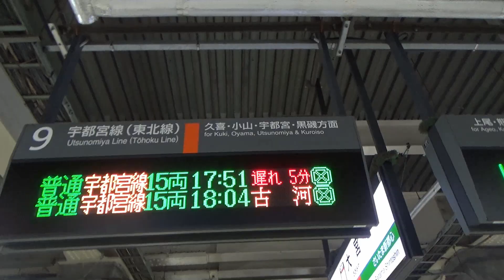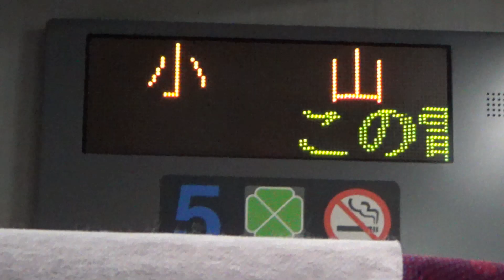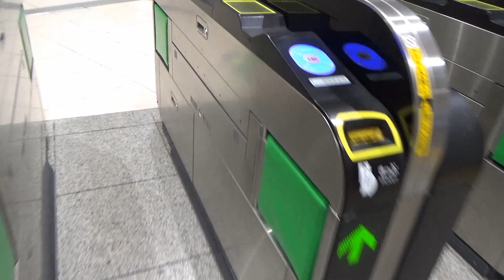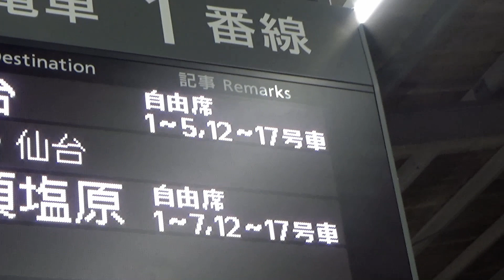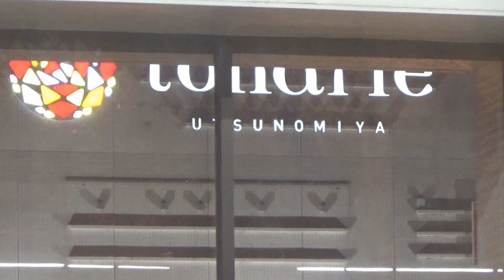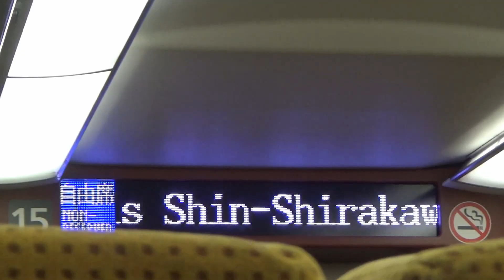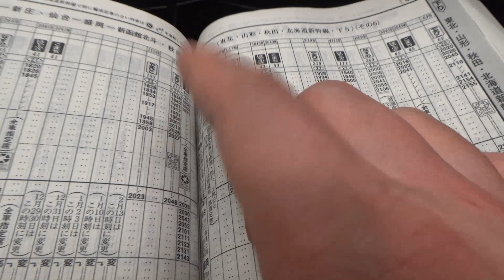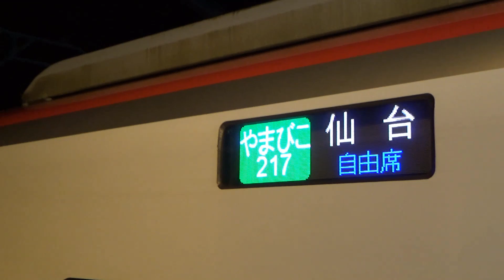(30) 自由席グリーンと新幹線に課金して北上します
ゆったりしたい時や早く目的地に行きたい時は、無理をしないで課金します。

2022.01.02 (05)